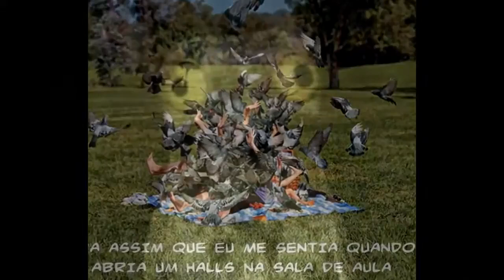animals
This is a  animals you tube channel, basically focused on favorite animals, specially dogs, cat, cow, rabbits, horse, elephant, tiger, lion, deer and other favorite animals  videos published in channel